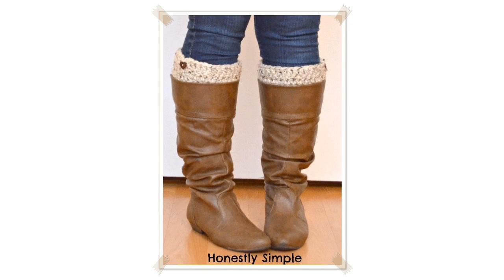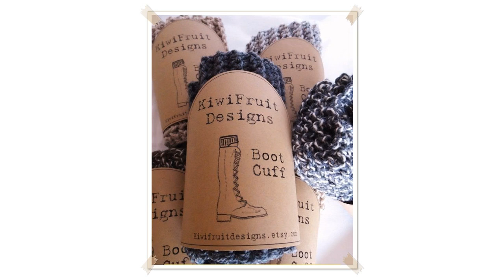how to crochet booties for adults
crochet How To  Crochet Simple Adult Slippers for Men or Women

 crochet  slipper boots
If my video was helpful and you want to support me, please click on ads which pop up while tutorial. This is one click for you and additional revenue for me. Th

 One Hour Crochet  Slippers
If you are wanting to make a homemade gift, but are running low on time, this slipper tutorial with Kristi Simpson is the perfect crochet pattern for you. In or

 Crochet Adult Booties English tutorial part 1
In this video, we're going to learn how to make a pair of adult booties! As I go through the video, I explain how these booties could be made into Mary Janes, j

 Crochet Crocodile Stitch Booties, Adult Size pt1
This video is the first part of two, for the adult size, crocodile stitch booties!  Don't forget to check out the Adult Size Sole, for more detailed information

 How to Crochet Slipper Socks

 DIY Tutorial  Crochet Sweet Simple Slippers  Soft Shoes Booties Bedroom Slipper for Adults
Donna Wolfe from Naztazia  shows you how to crochet bedroom slippers  soft shoes for adults. These are soft yet durable, plus I show how to add slip resistant p

 Simple Crochet Booties  Adult crochet booties  Beginner booties pattern
Crochet tutorial that teaches you how to crochet these very easy to make booties. These can be made for any size, see video for sizing. You can find the Written

 Super Easy Slippers Tutorial For Beginners

 How To Crochet Women's Ballet Slippers
See how I make my popular women's crochet ballet slippers. The written pattern for these slippers is located on the Poochie Baby blog right here:  Get behind th

 Crochet Slipper Super Easy Beginner by Maggie Weldon of Maggie's Crochet
Click here to find the left handed version of this lesson:  19qScKzCId4  Magic Tube Set 3 Pattern.  With the Magic Tube, you can make a variety of fast and fun

 How to Crochet Simple Adult Slippers
These crocheted slippers are so quick to work up that you can make a pair from just one skein in one evening. Perfect for Christmas presents! Please support me

 New Crocheted Pumpkin Slipper Booties  Quick and Easy
Here's my newest crochet slipper pattern.  The new Pumpkin Slipper Booties. Make with Orange and Green for Hallo

 Crochet Sweater Boots with Flip Flop Soles  Part 1
Learn how to crochet boots with flip flops soles in this free pattern and video tutorial. These sweater boots make super cozy slippers or outdoor shoes!  In Par

 How To Crochet Glama's Fancy Bootie Slippers
Finally, Glama's Fancy Bootie Slippers, that everyone has been waiting and asking me for. I think you'll be glad you waited because this Bootie slipper has No T

 Part 1  Crochet Slippers for Men or Women  Adult Size  Triangle Star Stitch  Puffed
Learn how to crochet warm Slippers using the Triangle Star Stitch  Puffed Star Stitch  Jasmine Stitch For the blue slippers picture I used Schachenmayr Baby Smi

 warm , soft & cuddly  Crochet Slipper Sole  Triangle Star Stich  puffed  Part 1
Learn how to crochet a sole for slippers using the Triangle Star Stitch I recommend to use yarn for socks.  I used "Comfort Sockenwolle" uni 100g   420 m, hook

 Crochet Glama's 2 in 1 Bootie Slipper Tutorial, Super Easy For Beginners
With "Glama's 2 in 1 Bootie Slipper Tutorial, Super Easy For Beginners" Pattern...Your basically getting 2 patterns in 1, because you can leave it as a Shoe Sli